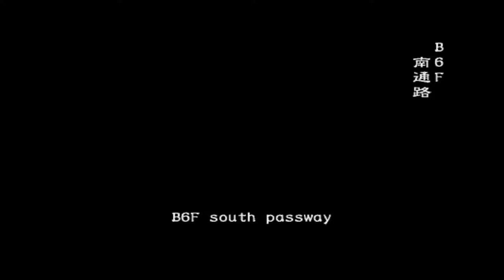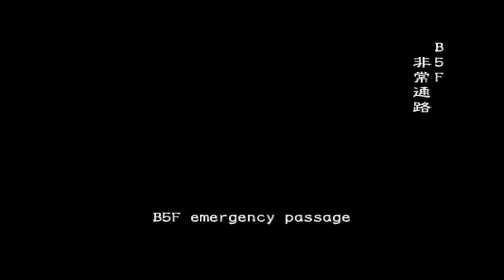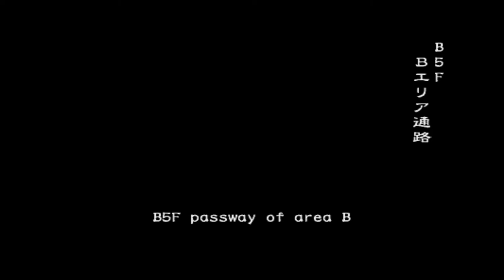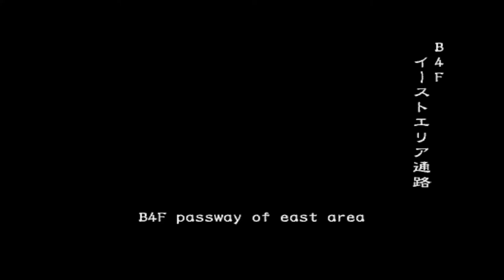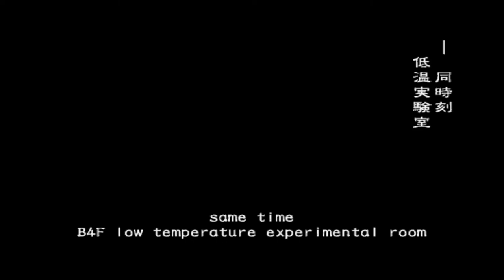RESIDENT EVIL: Outbreak File 1# ONLINE - Below Freezing Point/NEST. (Leon & Claire.)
Below Freezing Point, played on PCSX2 Online. Normal Difficulty.

3 Players, Leon/Kevin (Myself.) Claire/Cindy (TrainingBen/Cherylicious☆) David:B (RookMyAsh)

Leon fulfils his obligation to humanity and of course to Claire by agreeing to preserve the Redfield Lineage, ...After they've escaped NEST and Raccoon City.